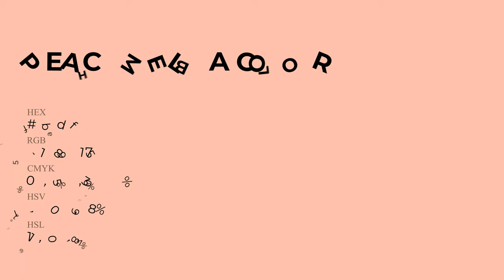Peach Melba color fbbdaf hex Cool Orange color fbbdaf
What color is Peach Melba ? fbbdaf hex, Cool Orange color fbbdaf

Hex fbbdaf Color Code is also known as Peach Melba color

Hex fbbdaf Color code in RGB color code model is created after adding 98.43% red color, 74.12% green color and 68.63% blue color.
Hex fbbdaf Color code in CMYK color (process color) code model is generated after subtraction of 0% cyan, 25% magenta, 3% yellow, 02% black.